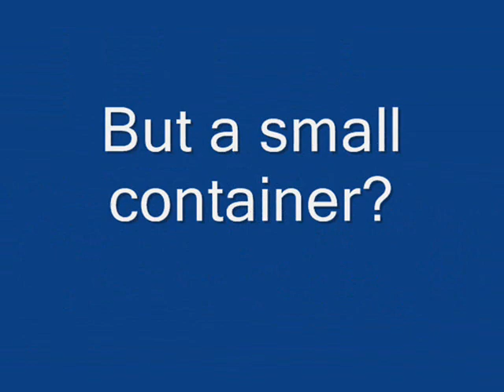Dumpster Rental White Lake 248 796 8445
We've come to the rescue with the lowest prices for dumpster and hauling rentals.

call right now for a free estimate!

If you need  bulk trash removal or construction waste removal, its important to rent directly with a locally operated trash hauling service...

Our goal is to give the highest quality service.

NEED HELP WITH FIGURING OUT THE RIGHT SIZE?

We offer sizes to fit all your needs. When you call us, we can help you determine the right size for the type of trash you want collected.

This will allow you to find the best fit for your needs, at the lowest possible cost to you.